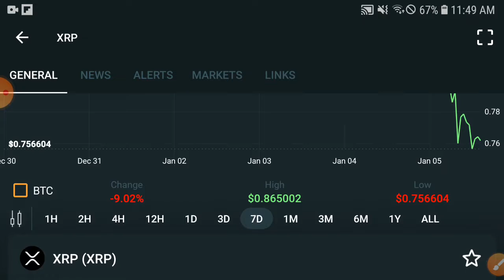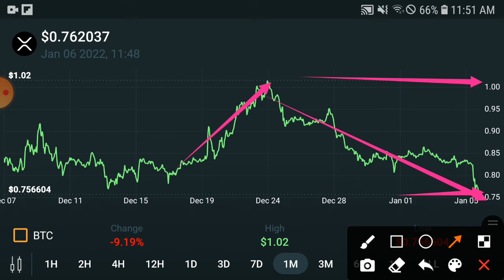XRP Prediction Today || XRP Price Prediction & News Today! XRP Today News